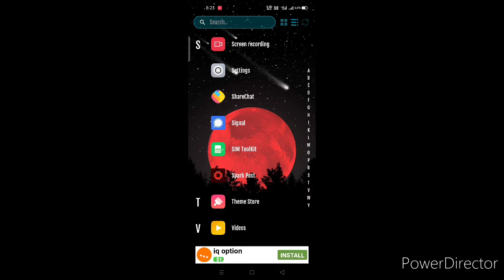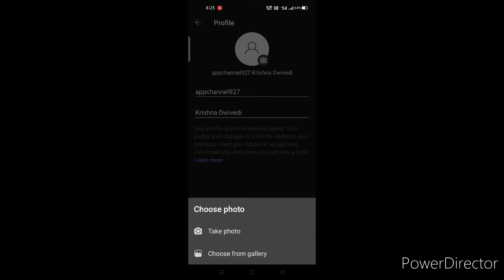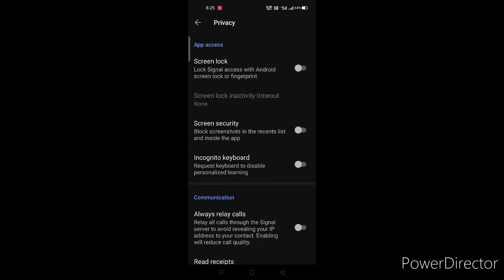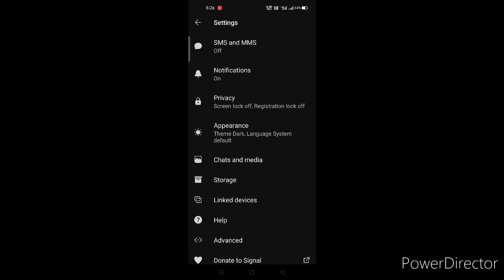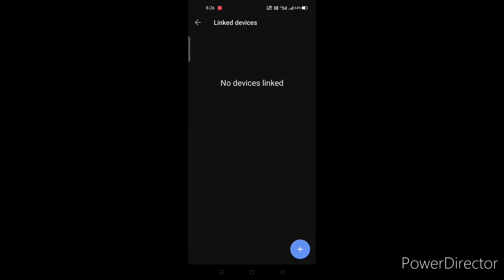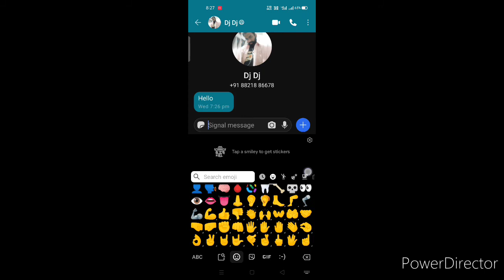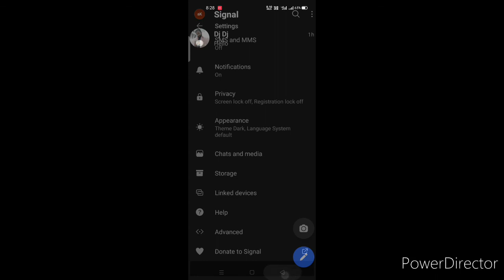How To Use, Signal Private Messenger, | क्या सच में बेस्ट है, सिग्नल, | Made In India,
Say “hello” to privacy.

Millions of people use Signal every day for free and instantaneous communication anywhere in the world. Signal’s advanced privacy-preserving technology is always enabled, so you can focus on sharing the moments that matter with the people who matter to you.

• Say anything – State-of-the-art end-to-end encryption (powered by the open source Signal Protocol™) keeps your conversations secure. Privacy isn’t an optional mode — it’s just the way that Signal works. Every message, every call, every time.

• Go fast – Messages are delivered quickly and reliably, even on slow networks. Signal is optimized to operate in the most constrained environment possible.

• Feel free – Signal is a completely independent 501c3 nonprofit. Development is supported by users like you. No advertisements. No trackers. No kidding.

• Be yourself – You can use your existing phone number and address book to securely communicate with your friends.

• Speak up – Whether they live across town or across the ocean, Signal’s enhanced audio and video quality will make your friends and family feel closer.

• Whisper in the shadows – Switch to the dark theme if you refuse to see the light.

• Sound familiar – Choose custom alerts for each contact, or disable noises completely. Simon & Garfunkel wrote a hit song about it in 1964, and you can experience the sound of silence whenever you want by choosing “None” as your notification ringtone.

• Picture this – Use the built-in image editing features to sketch, crop, and flip your outgoing photos. There’s even a text tool so that you can add more words to the 1,000 that your picture is already worth.

Cover Topics :

1.signal private messenger
2.signal private messenger app kaise use kare
3.signal private messenger app
4.signal private messenger how to use
5.how to use signal private messenger app
6.most secured private messenger
7.signal private messenger review,
8.single private messenger
9.signal private messenger video call
10.signal private messenger kaise chalaye
11.signal private messenger kaise use kare
12.signal messenger
13.whatsapp vs signal
14..signal vs telegram